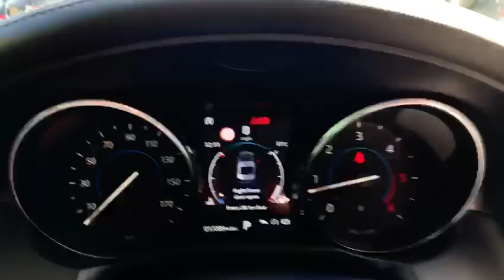2017 67 JAGUAR XF 2.0 D PORTFOLIO 4d 177 BHP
VAT Q, 2018 MODEL YEAR jaguar main agent service history, full ebony black leather heated/cooled electric seats, Satellite Navigation, hdlf touch screen, morzine headlining, heated power fold auto dimming/approach lights, exterior trims satin chrome, rear camera, 18 inch wheels, suspension, rear reverse camera, Lane Departure Warning System, Ambient Lighting high line, xenon headlights with headlamp wash, comfort suspension, suede cloth upper environment, power adjustable steering wheel, Bluetooth, keyless entry, keyless go, Heated front windscreen, satin grey figured ebony veneer, jdd/winter/dynamic mode, in control aps, Lane Keep Assist and Driver Condition Monitor, Etched Aluminium finisher with Gloss Black centre console, voice control, front and rear park distance, dual zone climate controlled air conditioning, heated folding dimming mirrors, approach lights, autonomous emergency braking, paddle shift controls, Power Adjustable Steering Wheel (reach and rake), cruise control, dab radio and CD player, 8 speed gearbox, electric folding mirrors, heated front screen, ULEZ COMPLIANT! Hpi Checked, Additional fees applies, please note, not all cars are kept on site please call to make appointment and to avoid disappointment. pre delivery check, peace of mind with the balance of manufacturers unlimited warranty until 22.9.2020, Hpi Checked, Part Exchanges Welcome. Low Rate Finance/PCP Finance Options Available, call now Tel: BUY WITH CONFIDENCE BECK EVANS A FAMILY RUN BUSINESS EST: 1970, VAT QUALIFYING VA RECLAIMABLE FOR EXPORT AND BUSINESS USE ONLY, COST NEW 41385 POUNDS 2018 CAR DEALERS AWARDS WINNERS, BUY WITH CONFIDENCE BECK EVANS A FAMILY RUN BUSINESS EST 1970, peace of mind with total cover/protection available, gap rti, paint protection, extended warranties/main dealer labour rates. Keep your capital working for you with competitive payment options available from Beck Evans, let us quote you.